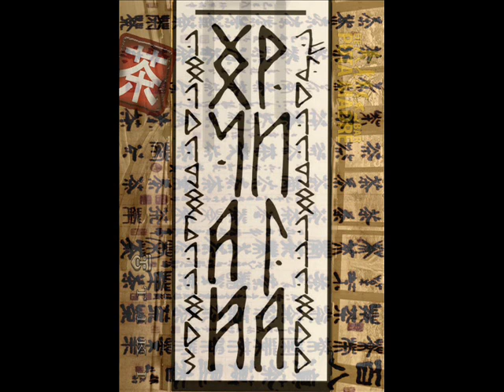Jakov Cheich-Sultan- overtone flute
Jakov Cheich-Sultan and Friends.Jam at X-Tea Riga